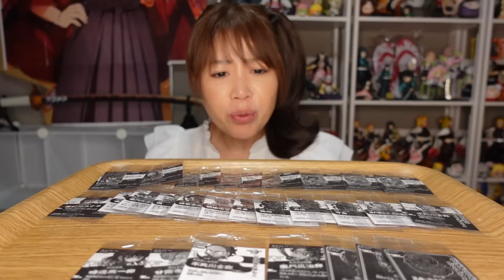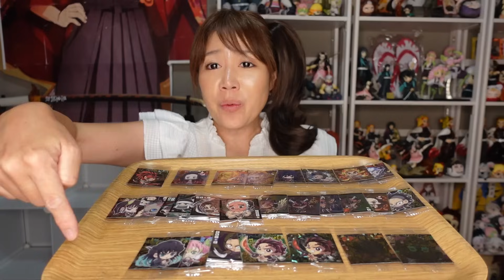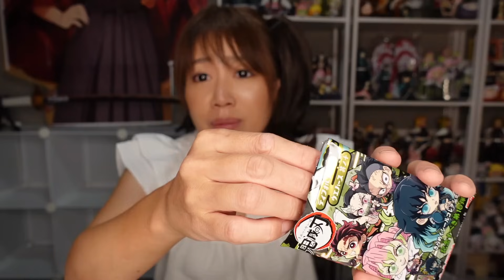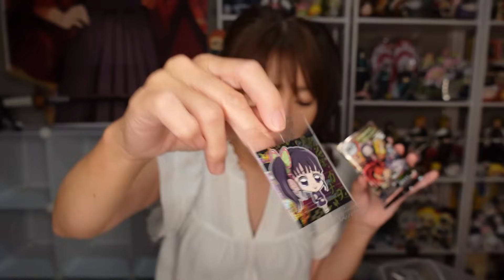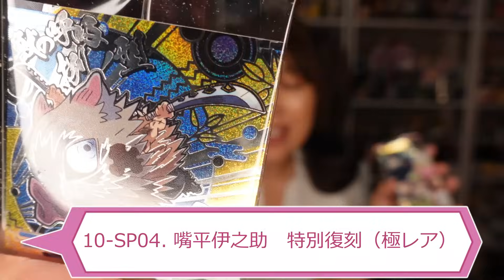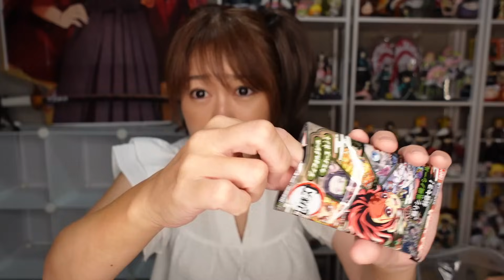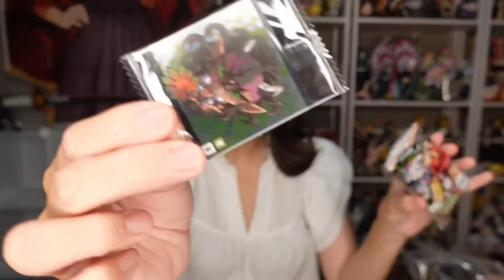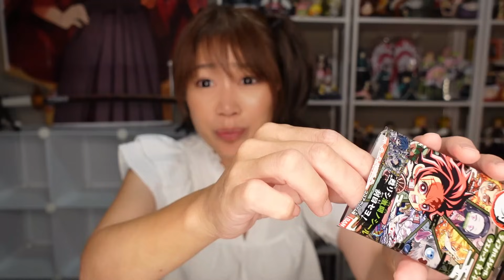出ない！！！【ディフォルメシールウエハース 】其ノ十【開封】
鬼滅の刃のアニメグッズ、イベント、コスプレ、推し活旅行の情報をUPしています